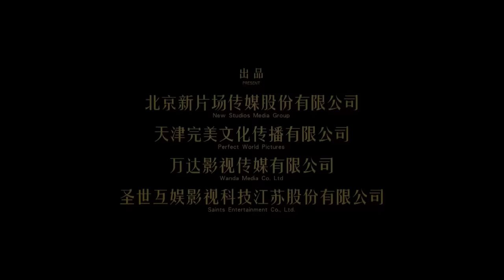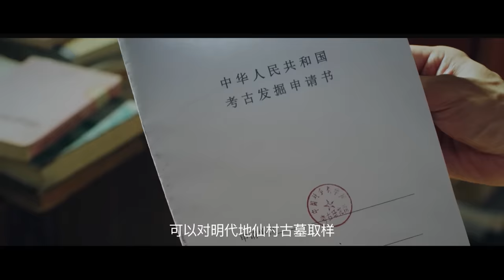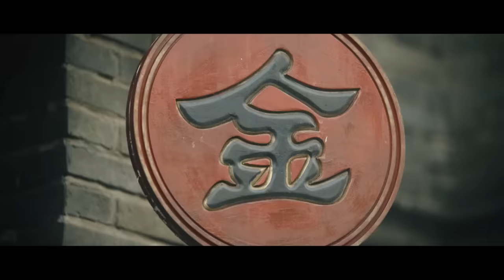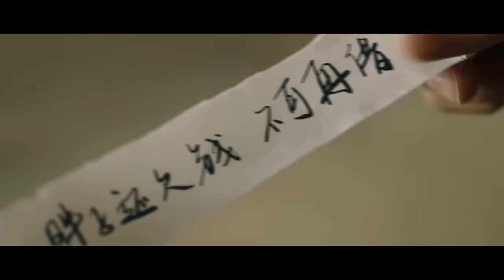【玄幻动作电影】《鬼吹灯之巫峡棺山/Mojin: Raiders of the Wu Gorge》根据天下霸唱同名小说《鬼吹灯》改编!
►剧情简介:Shirley杨的意外怀孕让身陷血印诅咒胡八一面对更为紧迫的压力。通过孙教授的考古邀请，他得知12年一开的地仙村封氏古迹之中，或许藏有能解咒的尸丹，谁知地仙村古迹却是个易入难出的险恶之地，摸金小队一路涉险，惊觉Shirley杨的怀孕是孙教授设下的圈套……